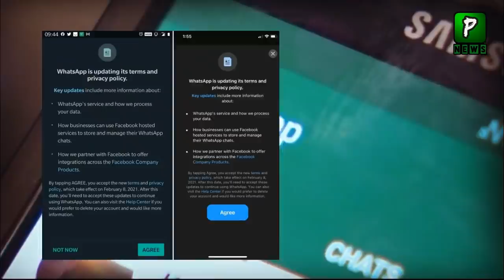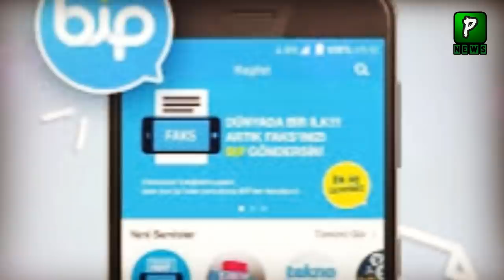Turkey Launch BIP App against Whatsapp | Whatsapp Privacy Policy